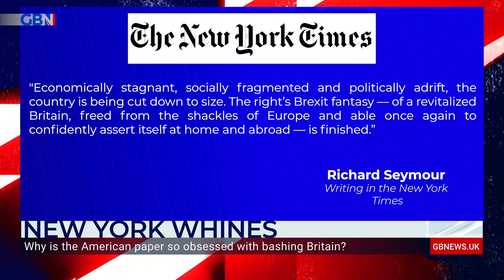Dame Jenni Murray on whether The New York Times paper is obsessed with bashing Britain